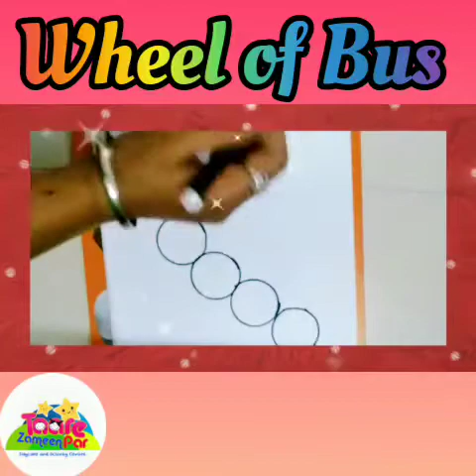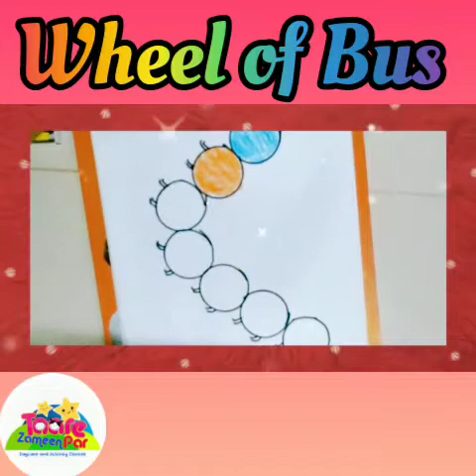Wheels of Bus # TZP Activity